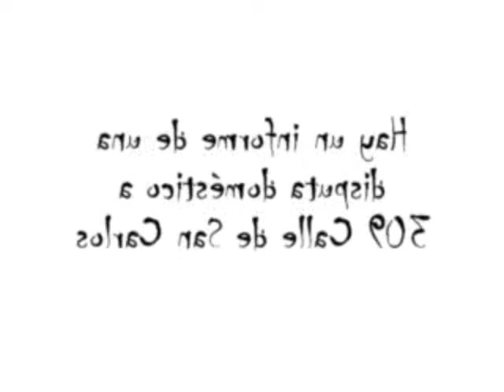Spanish Video in RjGunner111 Major